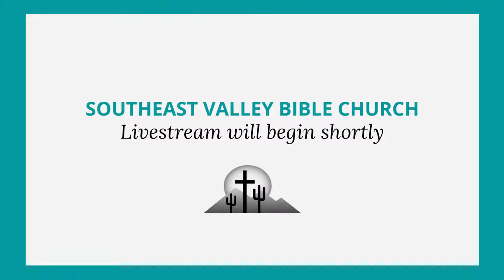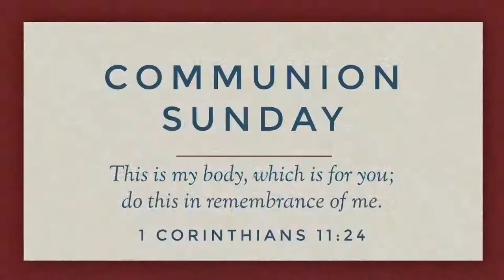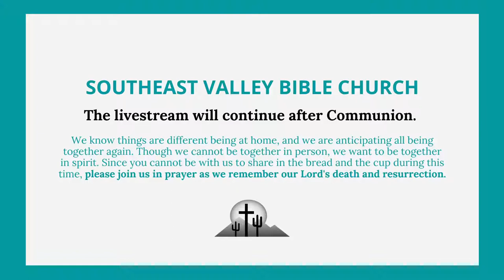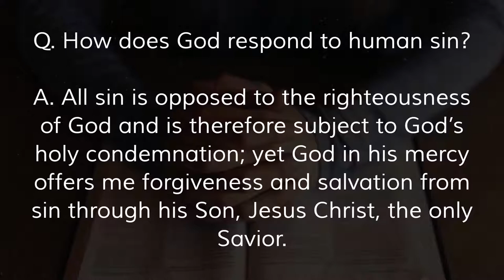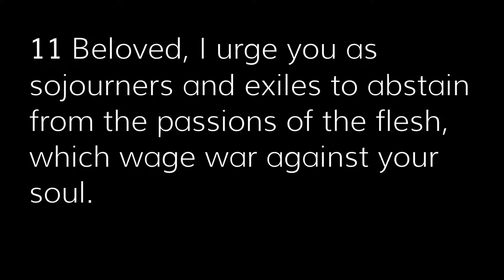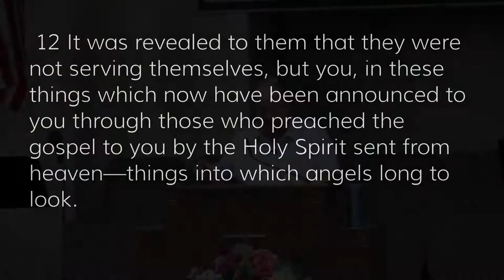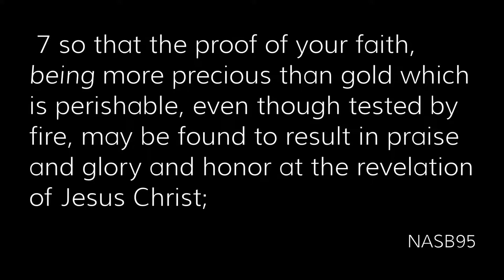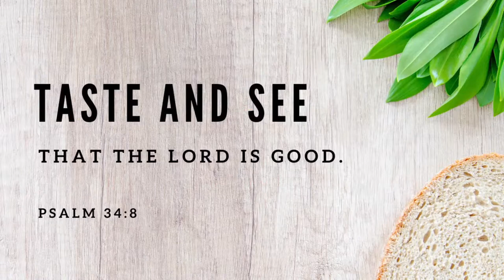Sunday Morning Worship, March 21st, 2021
All music is performed under CCLI + Streaming License #1903265